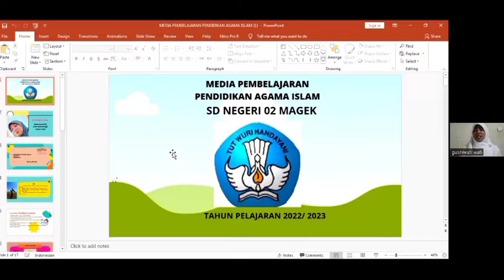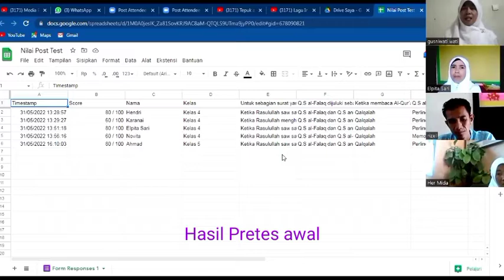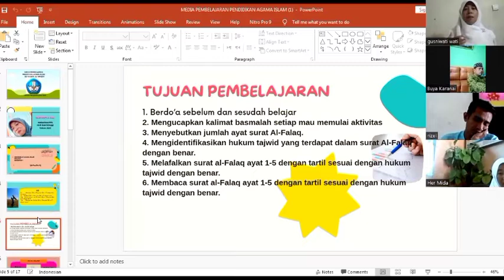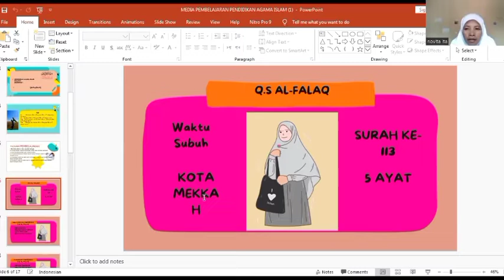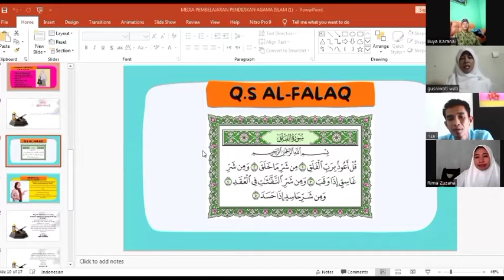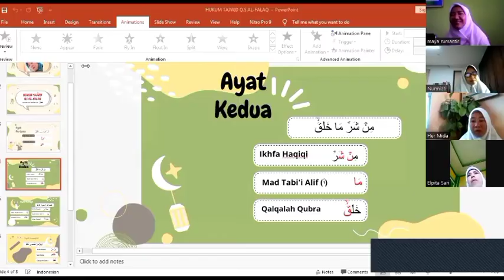New Pree Teaching by Gusniwati, Mahasiswi PPPG IAIN Bukittinggi